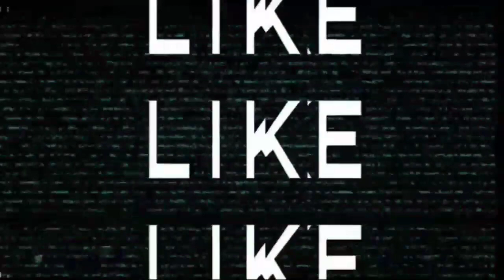K-DILAK and BEDJINE - San Limit ( OFFICIAL MUSIC VIDEO )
Welcome in the video description to my Youtube Channel “ LexOnTop TV“
Bienvenue dans la description de la vidéo sur ma Chaine Youtube " LexOnTop TV "
Byenvini nan deskripsyon video a sou Chanel Youtube " LexOnTop TV "
Mwen koube m byen ba🙏🙏🙏 pou m remèsye w pou sipò ou toujou bay channel la. Mèsi anpil💞💞💞

Avètisman
ATANSYON pyes moun pa dwe kopye okenn nan Miniature mwen yo, Ni okenn pati nan Video oubyen yon video konplè sou Channel la, pou w al mete sou Channel paw,  par mesure de Precaution pa fè sa tanpri, paske Channel ou a ka gen gro problem ak Youtube, e ou ka menm perdu channel lan.
Nan bi pou nou pa nan paspouki pou pesonn, nou di w sa davans.
Paske production rete production, respekte travay ak Kontni ki sou Channel LexOnTop TV
Si w renmen Cover mwen yo, Ekri m epi nap negosye pou n konn koman nap ka jere sa.

Men fason pou w Ekri nou pou travay ou.
1- Kite yon Kòmantè Dirèk pou n ka reponn ou rapid

2 - Ekri LEX DESIGN HAITI sou INSTAGRAM
●●● Men lien Compte INSTAGRAM LEX DESIGN  ●●●

3- Ekri LEX ON TOP sou INSTAGRAM
●●● Men lien Compte INSTAGRAM LEX ON TOP la ●●●
Vizyon nou se satisfè w, pandan wap fè ede nou nan “LIKE” ak “PATAJE” Video yo.

Vizyon nou se rive
●5k ✔
■10K✔
■■20K✔
■■■30K✔
■■■■40K✔
■■■■■50K
■■■■■■60K
■■■■■■■70K
■■■■■■■■80K
■■■■■■■■■90K
■■■■■■■■■■100K
NB: Sa vle di ret anpil pakou toujou, Ede nou rive 100K please👌👌👌

MÈSI ANPIL POU SIPÒ W AK TAN W TOUJOU PASE AVÈ M, TRAVAY LA FENK KÒMANSE
Ansanm ansanm n'ap
“TOUJOURS ON TOP”

merci deske w Abone, like epi Komante pa bliye pataje ok.

SWIV LEX ON TOP TOUT KOTE SOU REZO YO
●●● Men lien CHANNEL [ LexOnTop TV ] an ●●●

●●● Men lien Page FACEBOOK [ Lex On Top Show ] la ●●●

NB: Ekri nou pou bagay serye, bagay enpòtan, Pa ekri nou pou vinn dyalogue, vinn ranse, oubyen pou w vinn defoule w, nou pa pou nou vinn Chèchè Ti zanmi, Ti Barbie, Ti Dorah, Ti Zuzu, si w fè sa, wap pase move moman e nou ap bloke w,  mèsi paske w konprann.

Al enjoy ou nan lot video nou poste yo epi Baw...
Lex On top
Toujours on Top
Yesss

Sou Channel sa nou pale de tout atis nou yo, tankou tout sa yo ki ekri la.👉👉👉👉👉👉👉👉👉👉👉🔥🔥🔥🔥🔥